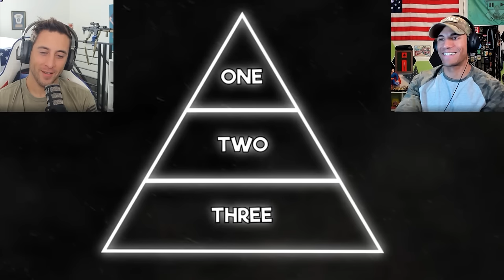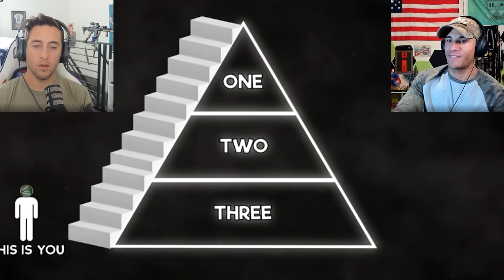MILITARY TIER LIST EXPLAINED!! (REACTION)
When I was Active Military even I was confused about the TIER system. I have not idea what it meant or how it made a difference in the military. Have you ever been confused about who is the best of the best in the Military branches and which was the highest military tier inside of them? Who the best special operations forces are, who is better than the navy seals, delta force, army rangers and the other warriors out there?! We answer your questions here and explain the differences between each military tier! Hope you learn something new!!

Address:
Nikko Ortiz